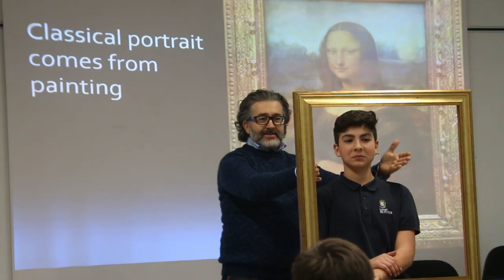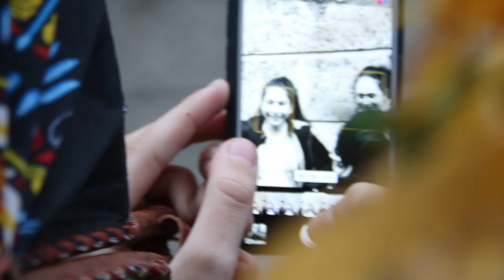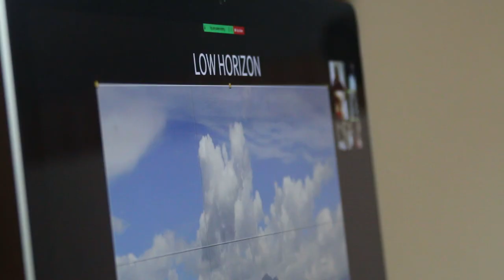ISO BEINGS - Collegio Rotondi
Iso beings or beings of light is a series of videos from different schools that share the same passion for photography. In my five classes photography course I aim to help those enthusiastic about photography by making them understand the different ways one can paint with light.